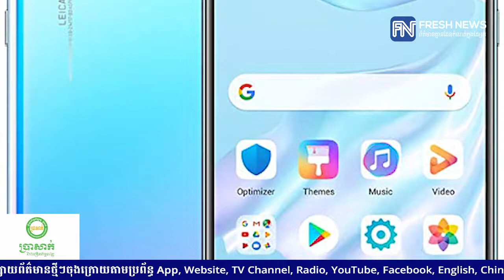ការលក់ស្មាតហ្វូននៅត្រីមាសទី៣ បន្តធ្លាក់ចុះ ៦ភាគរយ ខណៈដែល Samsung និង Huawei បន្តនាំមុខគេ